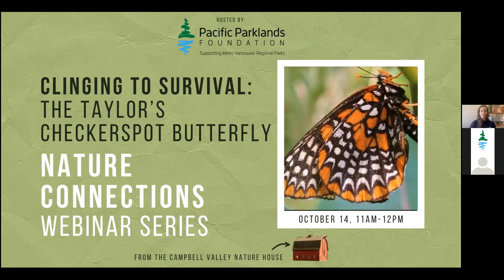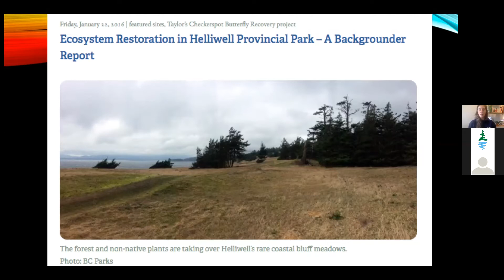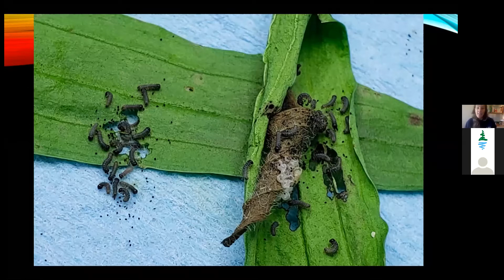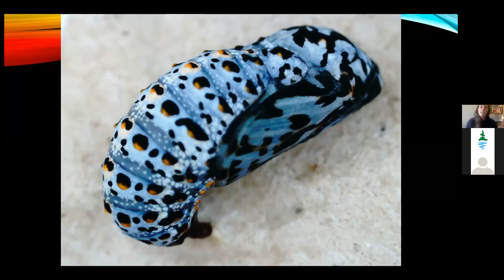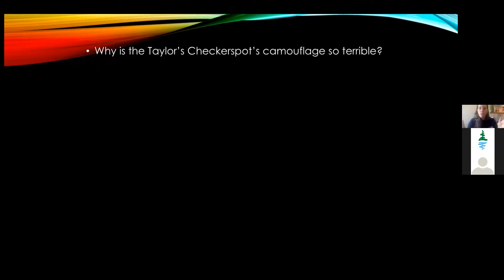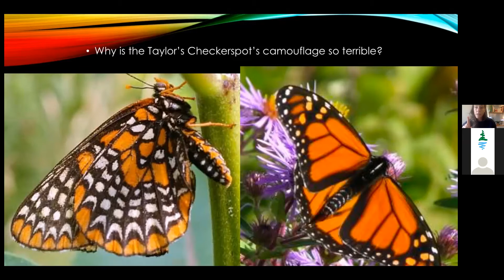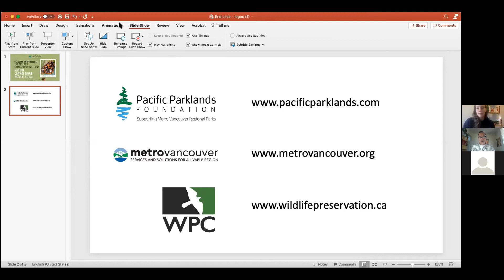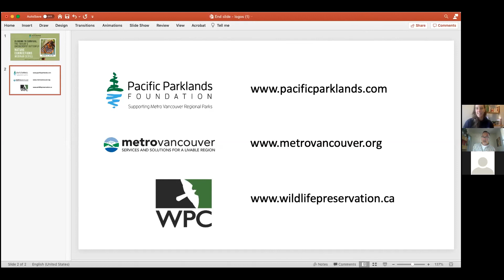Clinging to Survival: Taylor's Checkerspot Butterfly | Nature Connections Webinar Series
As native grasslands are lost to agriculture and other development, the survival of the Taylor’s checkerspot butterfly hangs in the balance.

Learn about the lifecycle and habitat of this rare and important species and the reasons they almost disappeared from BC.

Join Michelle Polley, Endangered Species Technician at Wildlife Preservation Canada, for an interactive webinar on her work raising these butterflies in captivity, and get answers to such questions as: What surprising skills do these tiny animals have? What does a day in the life of a butterfly keeper look like?

Metro Vancouver Regional Parks Foundation:
mvrpfoundation.ca

Wildlife Preservation Canada:
wildlifepreservation.ca